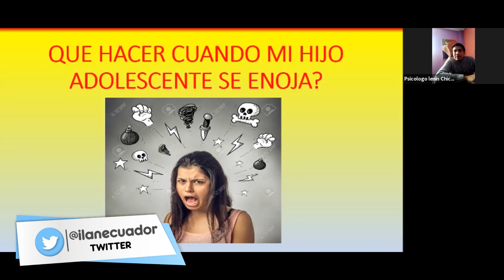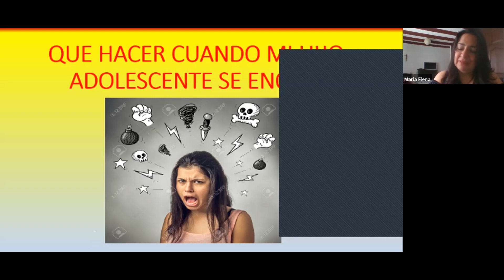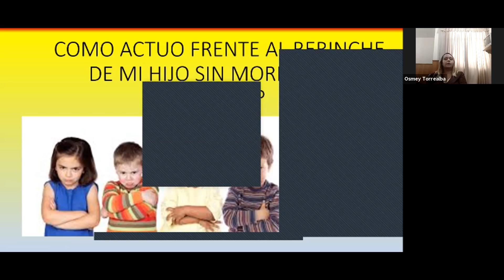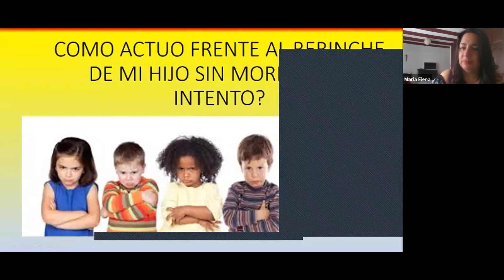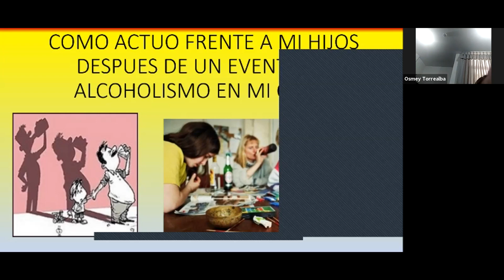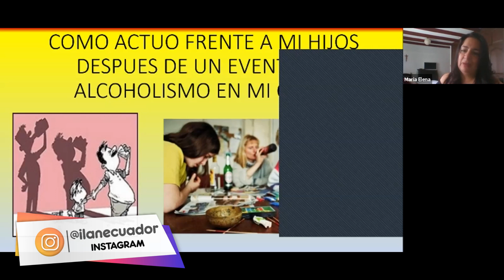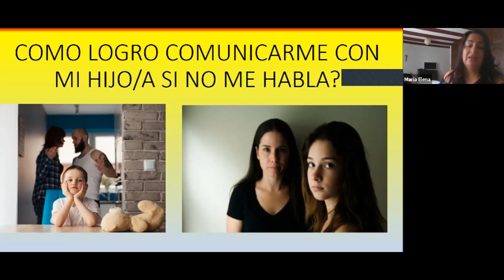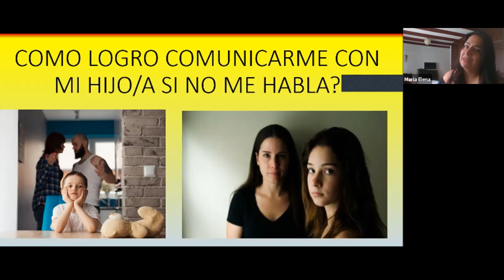Generando compromisos de vida - Especialista María Elena González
Webinar "Generando compromisos de vida - Escuela para Padres ILAN" dictado por la Especialista María Elena González el 08 de agosto del 2020.

Este vídeo pertenece a la serie de clases virtuales Escuela para padres ILAN:

Sobre ILAN Asesoría y Capacitación:
Somos una empresa que desarrolla procesos de asesoría, consultoría y capacitación a nivel nacional.

Para más información sobre nuestros cursos, contáctanos:
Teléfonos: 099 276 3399